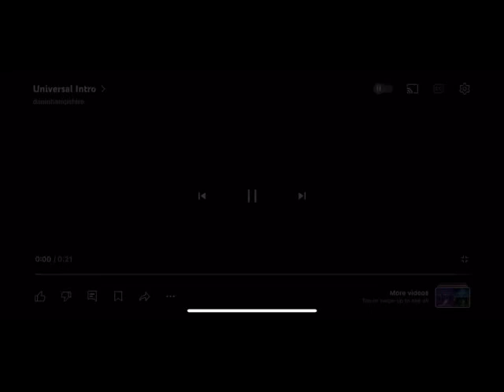King Joe give zeppandon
@ShiranuiFlare as king Joe
​⁠@usadapekora as zeppandon
@UruhaRushia as twin tail
​@ShiroganeNoel As Agira
@HoushouMarine as red king